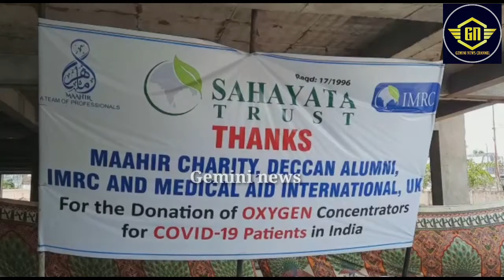ఇళ్లలోనే ఉండి హోం ఐసోలేషన్ కోవిడ్ చికిత్స తీసుకుంటున్న రోగుల కోసం ఇళ్ల వద్దకే ఉచిత ఆక్సిజన్ పంపాలన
ఇళ్లలోనే ఉండి హోం ఐసోలేషన్ కోవిడ్ చికిత్స తీసుకుంటున్న రోగుల కోసం ఇళ్ల వద్దకే ఉచిత ఆక్సిజన్ పంపాలని  సహయత ట్రస్ట్ ముందుకు వచ్చింది. ఈ మేరకు సైదాబాద్ లో తెలంగాణా మైనార్టీ కమిషన్ చైర్మన్ మహమ్మద్ సలీమ్ ప్రారంభించారు. ఆక్సిజన్ సిలెండర్ కోసం ఫోన్ 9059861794 కు  కోరితే రెండు వెంటనే ఇంటి వద్దకే  ట్రస్ట్ ప్రతినిధులు ఉచితంగా చేరవేస్తారని తెలిపారు. ఇలా ఇంటికి వచ్చే టీమ్ సాంకేతిక అంశాలు తెలిసిన వ్యక్తుల్ని పంపుతరని చెప్పారు. తాజా చర్యలతో మలక్ పేట. సైదాబాద్ .పాత బస్తి పరిసరాల్లో   ఆక్సిజన్ కొరత తీరడంతో పాటు ఆస్పత్రులపై ఒత్తిడి కూడా తగ్గుతుందని ఆన్నారు

బైట్ మహమ్మద్ సలీమ్
మైనారిటీ కమిషన్ చైర్మన్ TG